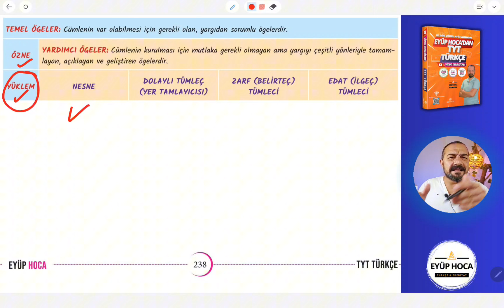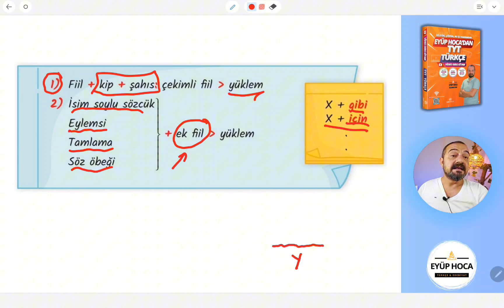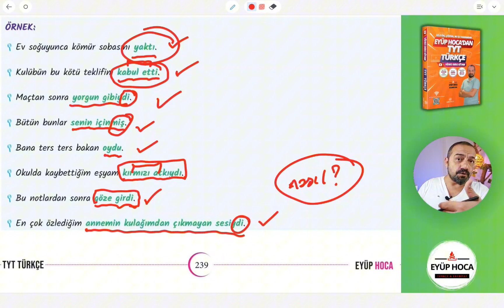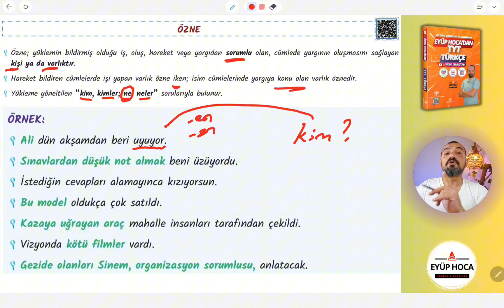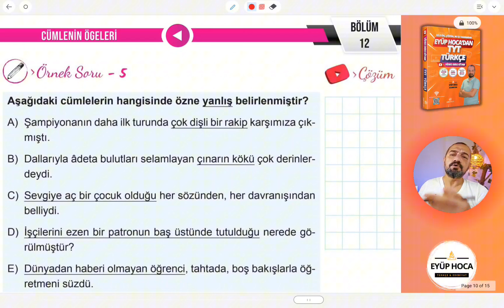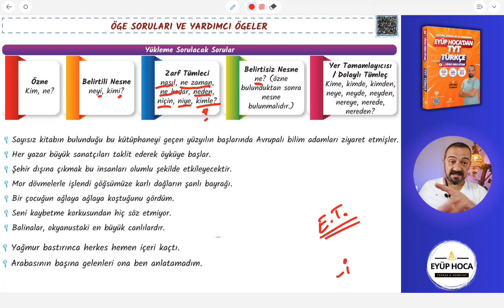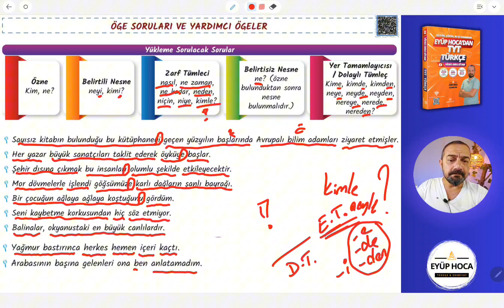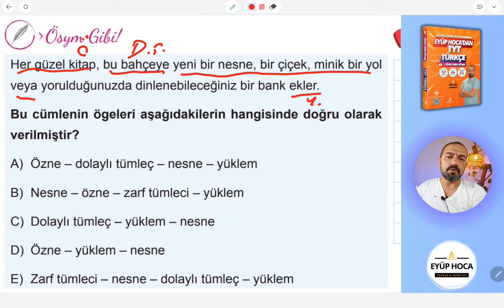49. DERS: CÜMLENİN ÖGELERİ / TEMEL ÖGELER - YARDIMCI ÖGELER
Dostlar merhaba cümlenin ögeleri temel ögeler ve yardımcı ögeler konu anlatımı ile sizlerle birlikte olacağım. Bugünkü dersimizde Eyüp Hoca'dan TYT video ders kitabı notlarının cümlenin ögeleri konu anlatımı ve soru çözümünü 49. ders ile gerçekleştireceğim. Sevgili öğrencilerim cümlenin ögeleri tyt sınavında hemen hemen her sene sorulan bir konudur. Dersimiz içeriğinde temel ögeler özne ve yüklem ile ilgili oldukça önemli püf noktalar aktardım. Bununla birlikte yardımcı ögeler belirtili nesne, belirtisiz nesne, zarf tümleci, dolaylı tümleç, edat tümleci hakkında bilgiler verdim. Böylece cümlenin ögeleri nasıl bulunur bu işin püf noktaları nelerdir diye düşünen herkes bu videodan istifade edecektir. Bu ders ile birlikte ögeler ile ilgili sorular sizler için sorun olmaktan çıkacaktır. Sevgili öğrencilerim cümle ögeleri ile ilgili bir ders daha planlıyorum. Böylece bu konuyu da tamamlamış olacağız. Herkese iyi dersler dilerim. En güzel üniversiteler sizlerin olsun. Bir sonraki derste görüşmek üzere...